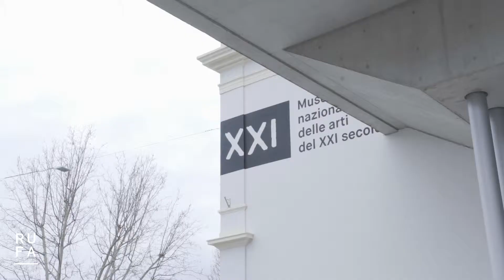RUFA - Sulle vie della seta